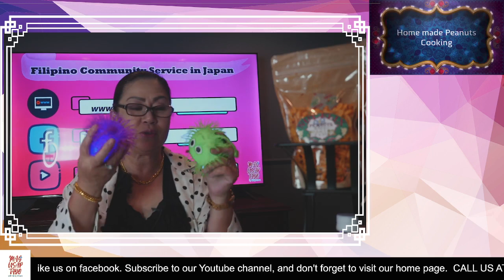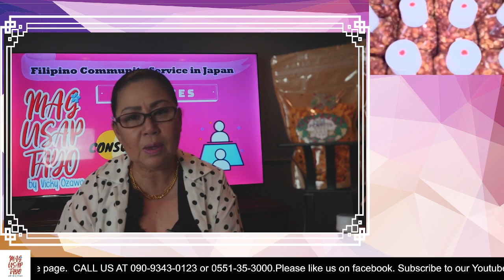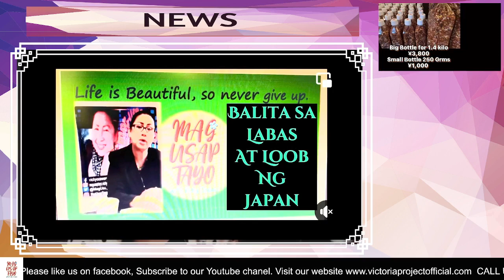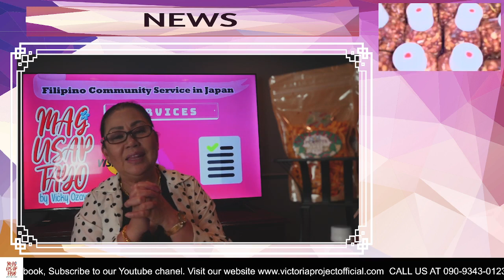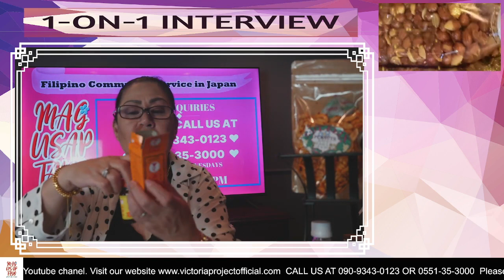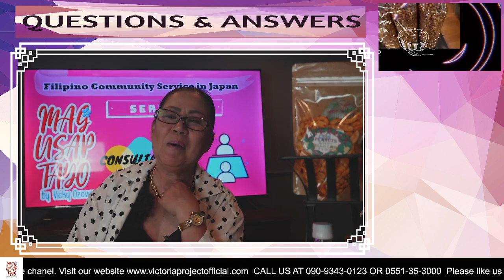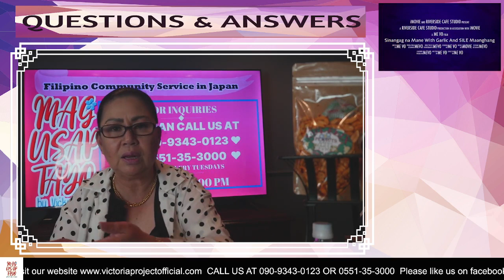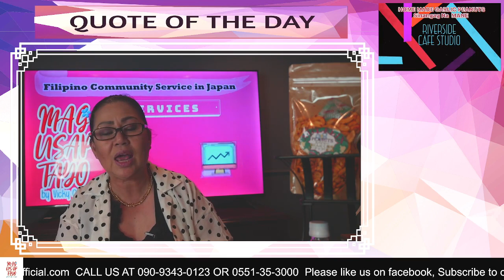Problema sa Buhay be Positive be good be nice lesson to learn